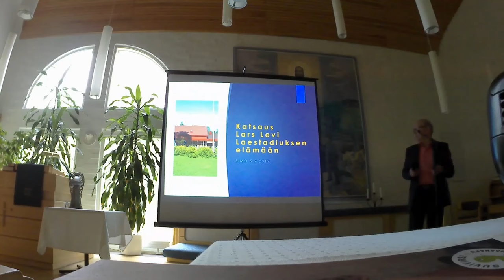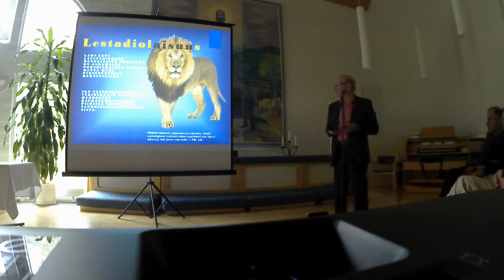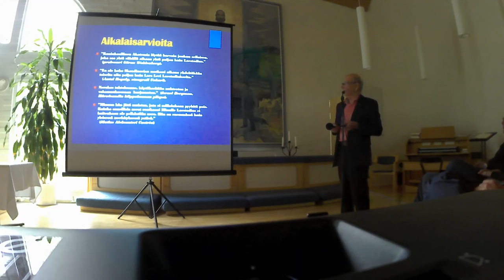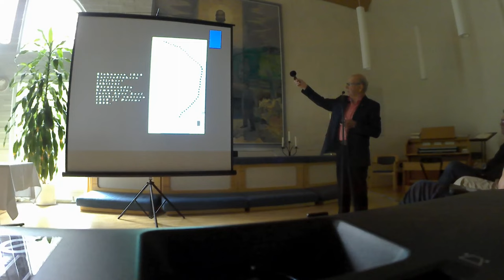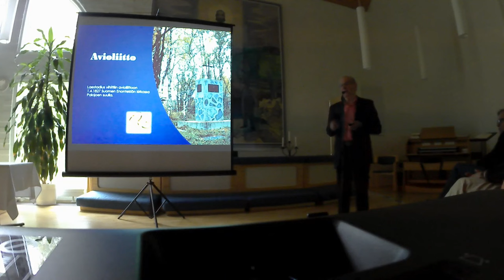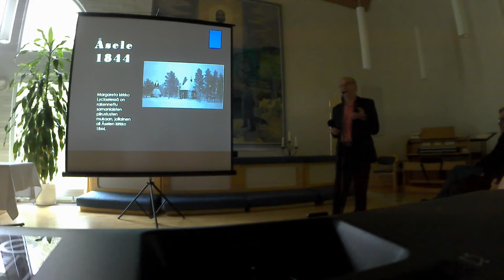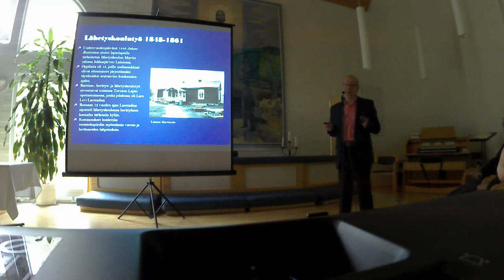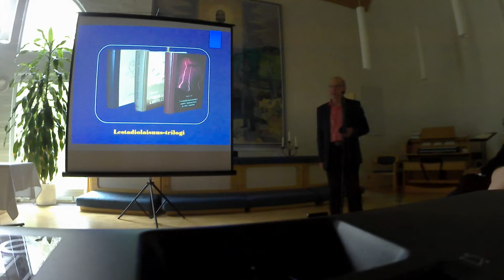Lars Leevi Laestadiuksen elämä Seppo Lohen esitelmä 2019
Laestadius-tutkija, kirkkohistorioitsija, tohtori Seppo Lohen esitelmä Laestadiuksesta Simon seurakuntakeskuksessa. Rovasti Lars Levi Laestadius oli pappi ja herätyssaarnaaja Lapissa 1800-luvun puolivälissä. Hänen työnsä vaikutuksesta syntyi Pohjoismaiden suurin ja yhä elinvoimainen kirkollinen herätysliike.

-Latasin uudelleen tämän erinomaisen esitelmän suuremmalla volyymilla, koska vanhemman version kuuluvuus oli paikoin heikko.